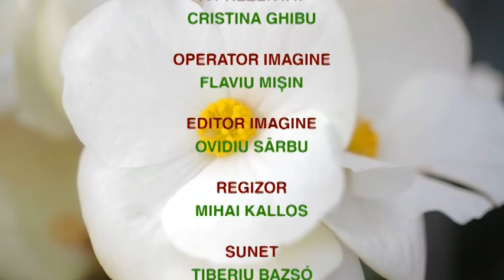ce vor plantele cristina ghibu 2019 12 11 partea2